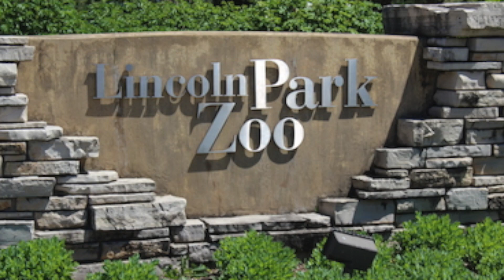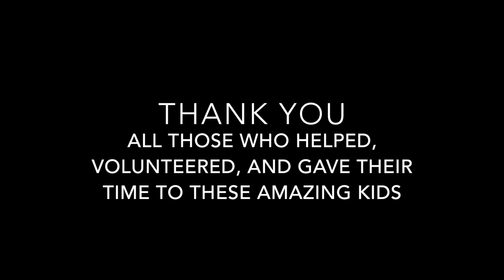Breakthrough Camp 2017 HD 1080p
Slide show video of FBW Breakthrough Camp 2017, photographed and produced by Kimly Binkerd